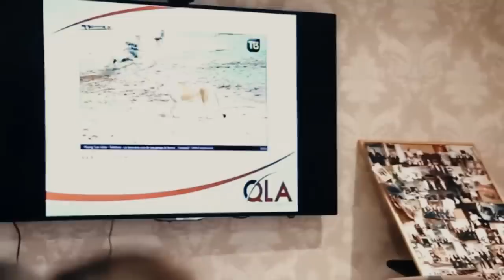THE TRUTH ABOUT MONEY | DAN PENA | MOTIVATION INSPIRATION | WingsLikeEagles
"Once you become fearless, life becomes limitless."

SPEAKER: DAN PENA, BRIAN ROSE
I genuinely hope you were inspired by this video and took something useful away from it. I answer all Instagram DMs and would love to connect with all of you.